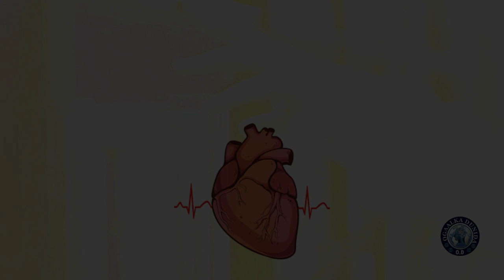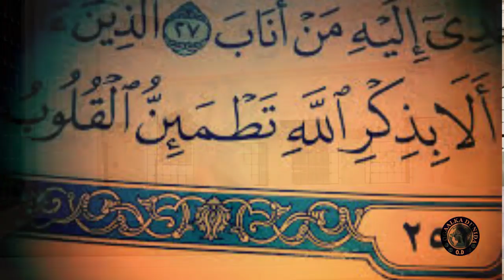Vitamin-ka Diin la'aanta !!!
iyo sidoo kale beeldaaje